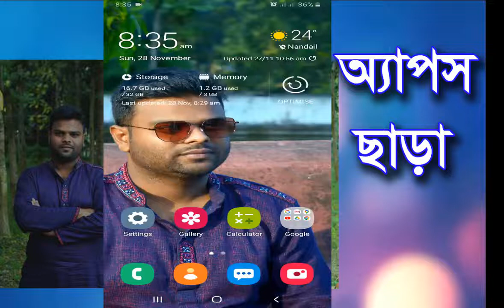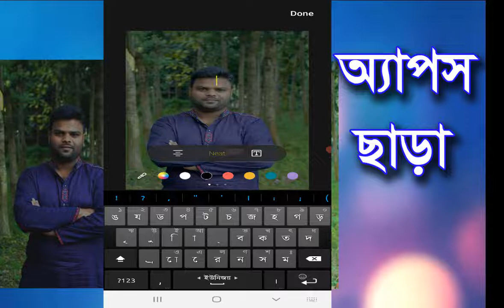এ্যাপ ছাড়া ছবি ইডিট করুন। Edit your photos your mobile without Android apps-jakir247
এ্যাপ ছাড়া ছবি ইডিট করুন মোবইল দিয়ে। Edit your photos your mobile without  Android apps-jakir247

Jakir247 - “প্রযুক্তির ডাকার” হল বাংলাদেশের সবচেয়ে জনপ্রিয় টেক-ভিত্তিক ইউটিউব চ্যানেলগুলির মধ্যে একটি ৷ আপনার জন্য বাংলায় মানসম্পন্ন প্রযুক্তিগত টিউটোরিয়াল, টিপস এবং কৌশল এবং গ্যাজেট পর্যালোচনা নিয়ে আসছে ৷ সাবস্কাইব করুন এবং স্কোয়াডে যোগ দিন৷

যোগাযোগ, মাতামত ও প্রশ্ন থাকলে: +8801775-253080